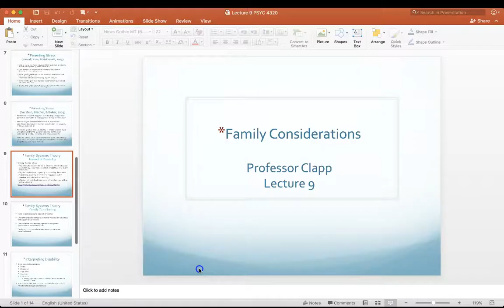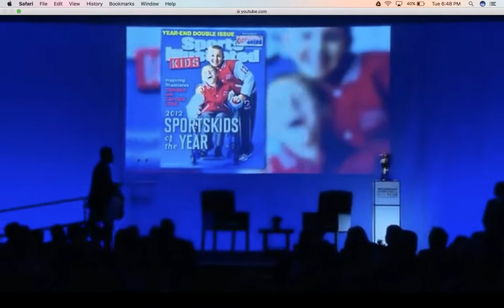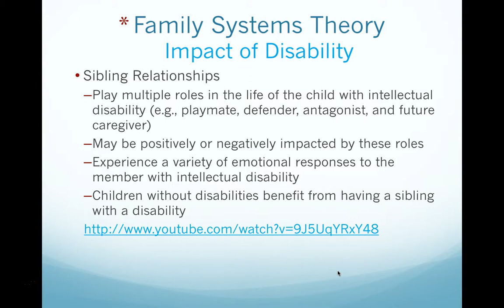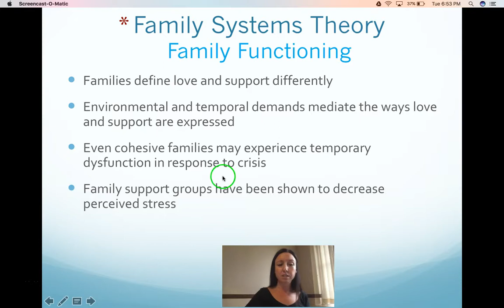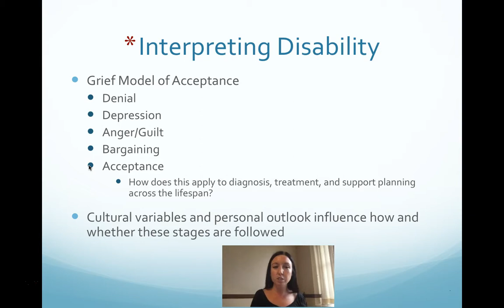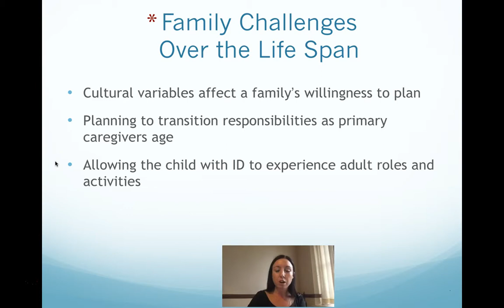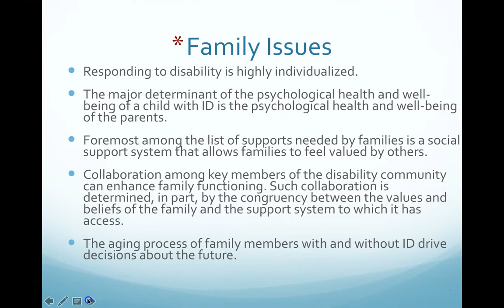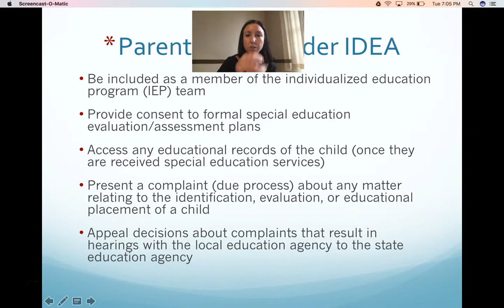Lecture 7, Part 2